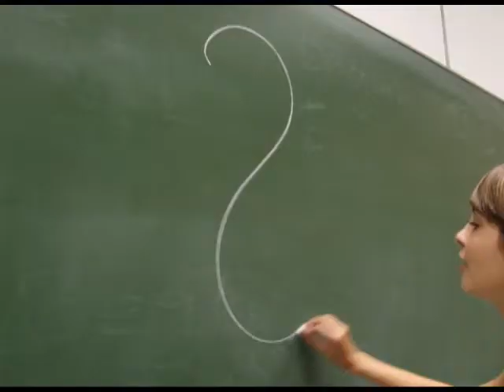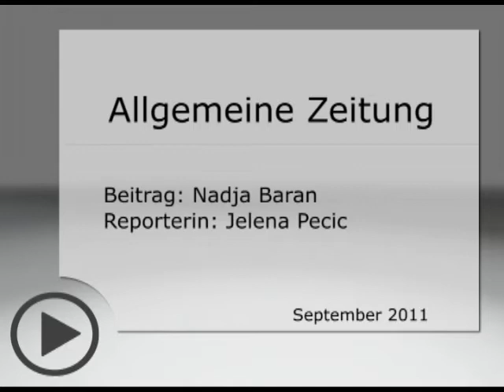Campus: Dozenten in der vorlesungsfreien Zeit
Urlaub, entspannen oder arbeiten? Wir wollten wissen, was die Dozenten eigentlich in den Semesterferien machen.